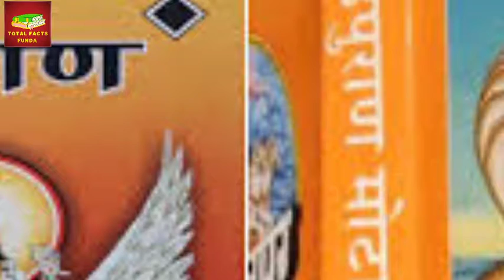पितृपक्ष का क्या है महत्व?श्राद्ध कर्म क्यों ?पितृपक्ष मैं क्या करे और क्या नही?totalfactsfunda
पितृपक्ष का  क्या है महत्व?
श्राद्ध कर्म क्यों ?
पितृपक्ष मैं क्या करे और क्या नही?